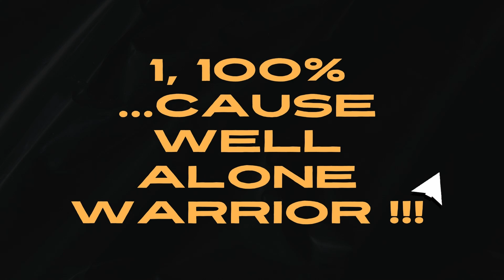Magmaw 10 man Normal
Cause we had a hunter that died in Hc all the time cause he is kinda like bad and stuff